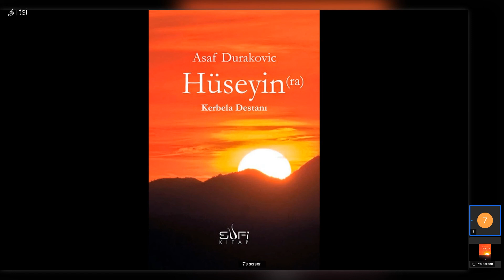Hz. Hüseyin (ra) - Kerbela Destanı - 7 (Asaf Durakovic) - Sesli Kitap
Kerbela şehitlerinin anısına...

Hak yolunda taviz vermeden mücadele etmenin timsali olan Hz. Hüseyin (ra)'in şehit edilişini anlatan manzum bir hikaye. Asaf Durakovic, İslam tarihinin en hazin olaylarından birini, üzerinde tefekkür edilmesi gereken Kerbela hadisesini hem akla hem de kalbe hitap eden bir dille aktarıyor.

Bu kitabı okurken kendinizi Kerbela’daymış gibi hissedecek; içinizdeki Hüseyin ve Yezidleri yoklamanız gerektiğini, ihanete karşı sadakati, dünyevi hırslara boyun eğmemeyi, ızdıraplar karşısında direnmeyi ve bunları temsil eden kahramanları yeniden hatırlayacaksınız.

00:00 7. Gün